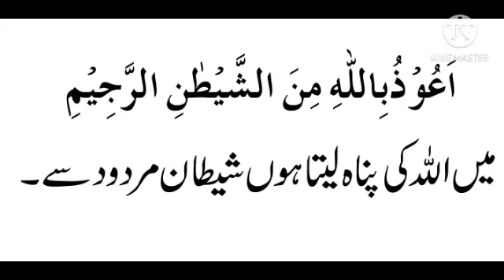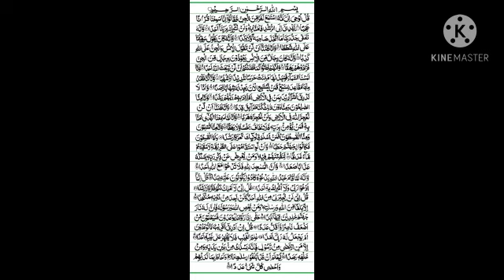Surah jinn ki fazilat o ahmiyat //r isky faidy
Quran pak ki surah jinn parhny k faidy r ahmiyat is video ma btai gai ha